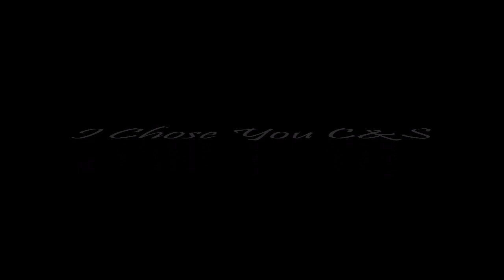I Chose You C&S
this is my take on if they got married instead of Sidney marrying that person so tell me what you think and enjoy as always.